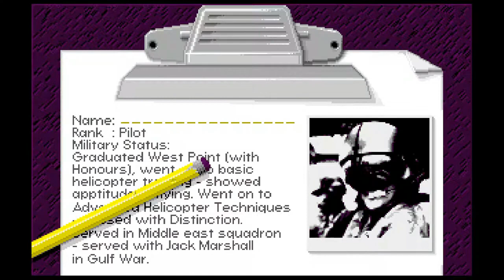Thunderhawk AH-73M Amiga Intro + title music